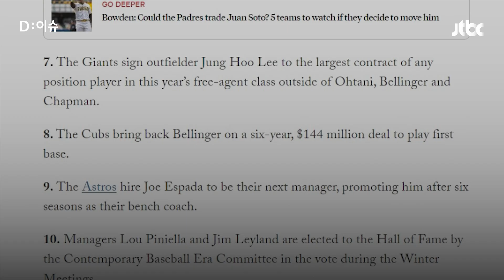"MLB에 K팝을 불러낼 것" 보라스는 이정후를 이렇게 소개했다｜D:이슈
이정후 선수를 향한 메이저리그의 관심, 갈수록 뜨거워지고 있습니다. MLB닷컴이 '가장 매력적인 FA 9명' 중 하나로 꼽았을 정도입니다. 이정후의 이적을 맡고 있는 '거물 에이전트' 스콧 보라스는 이정후를 어떻게 소개했을까요? 디이슈로 만나보시죠.